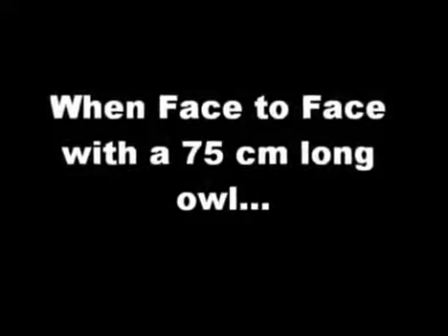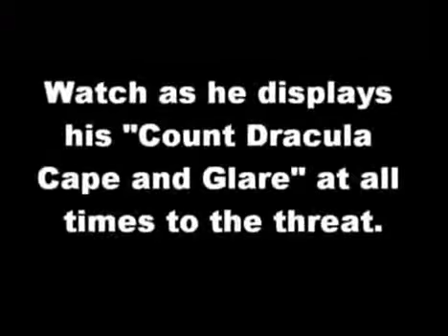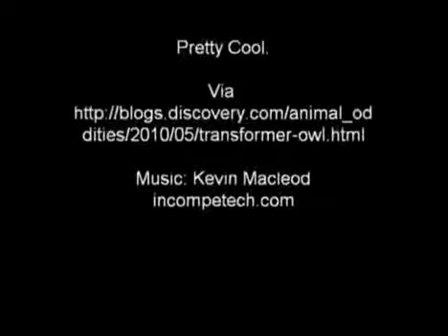Transformer Owl - Funny Video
An owl showing it's 3 different versions depending on what enemy it encounters

Visit the new website to watch all live matches daily, live scores and predictions ticket